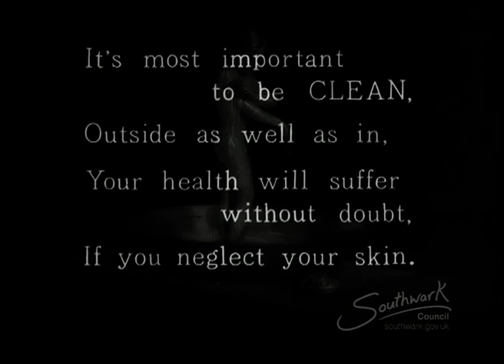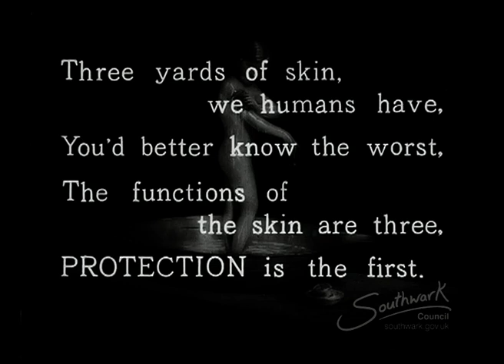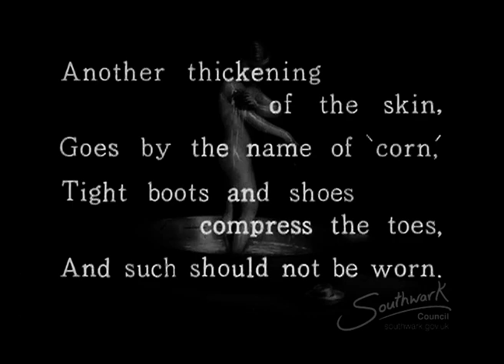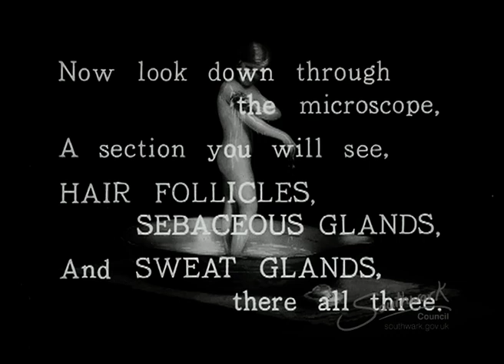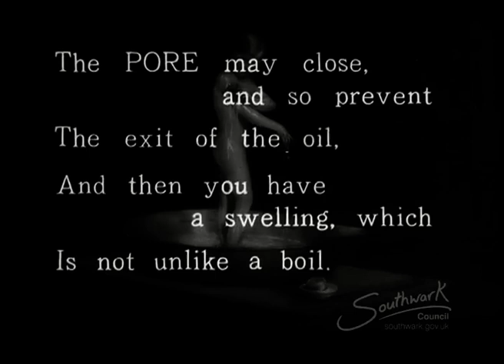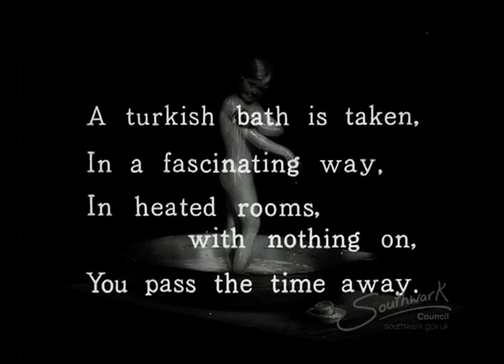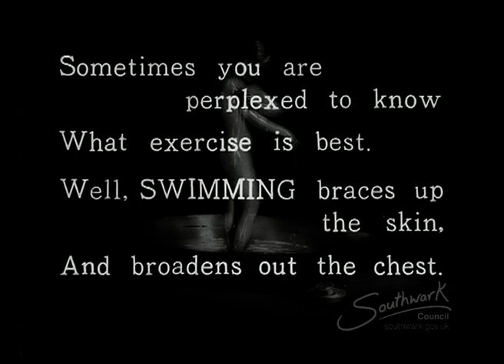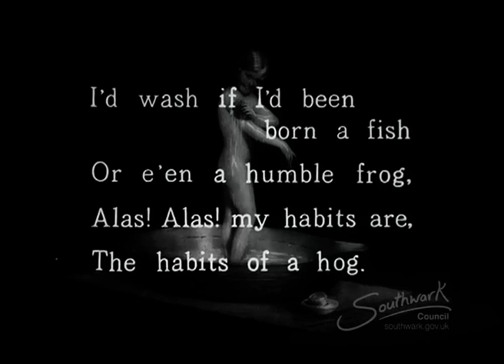Where There's Life There's Soap | Bermondsey Borough Council films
A Bermondsey Borough Council Health department film about the importance of cleanliness.

This film was produced by the Bermondsey Borough Council’s Health Propaganda Unit in 1933. It was directed by Dr D M Connan (Bermondsey’s Medical Officer of Health) and Mr H W Bush (Bermondsey’s Chief Administrative Officer) and is a lighthearted yet serious and instructional film about the importance of keeping ourselves clean and the consequences of not doing so. The film is made up of film illustrations and poetic verses on the nature of cleanliness and features many scenes around the old Metropolitan borough in the 1930s including its Turkish baths and swimming baths. A topical film for the 21st Century.

This film is from Southwark Local History Library and Archive, part of the London's Screen Archives Network.